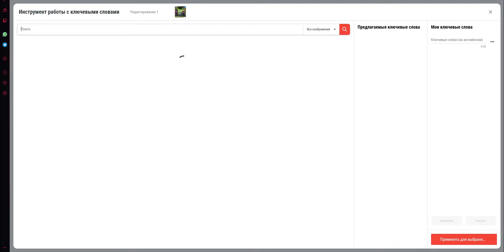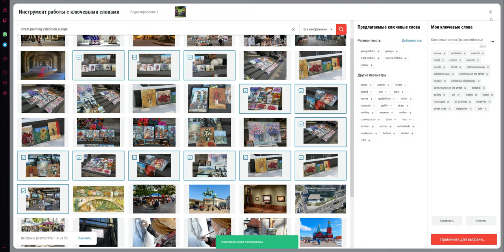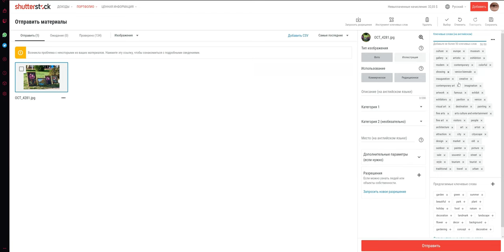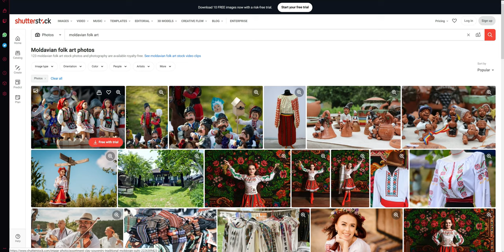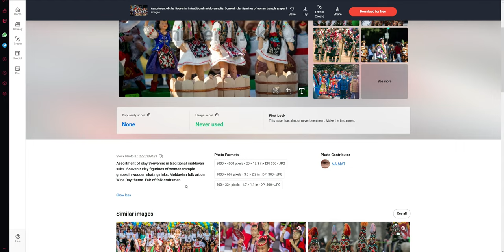Как добавить ключевые слова Shutterstock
Как добавить ключевые слова для фото, видеоматериала для микростоков shutterstock , dreamstime и других.
Видео снимала в несовсем удобных условиях и использовала в примере в конце фотографию довольно специфическую.

В следующем видео я покажу весь процесс от А до Я как я аттрибутирую работы, без нарезки, только чистый процесс, вплоть до загрузки и отправки на проверку. С перерывами на чай :) да и без использования сторонних программ, которые так любят фтюхивать по рефериальной ссылке другие авторы видео на эту же тематику.

В процессе я буду добавлять ключевые слова и составлять описания к разному типу фотографий и разных тематик как популярных так и нет.

Почему я решила снять новое видео? Потому что данное видео считаю поверхностным. Даже слишком поверхностным.